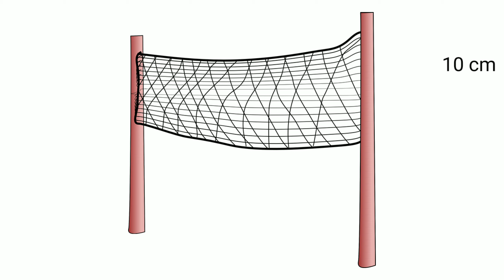वॉलीबॉल खेल का मैदान ll Volleyball Game ll Mix Update ll